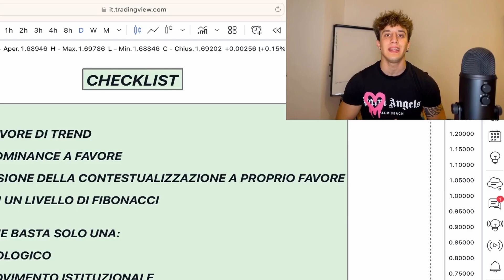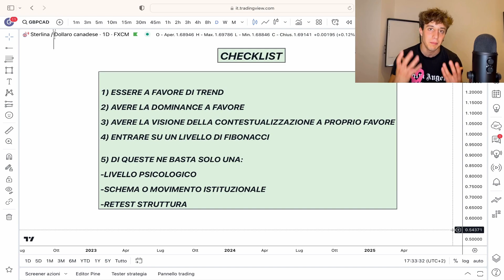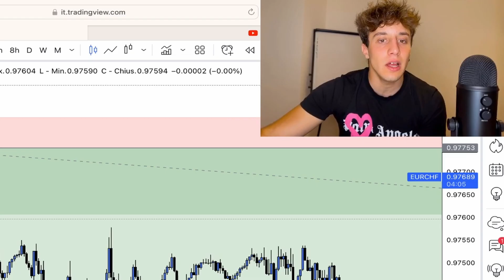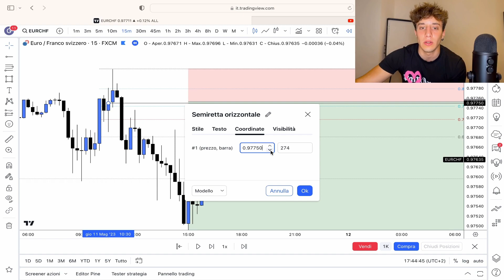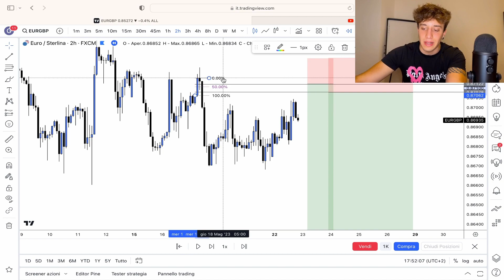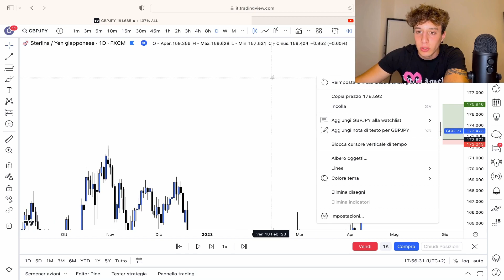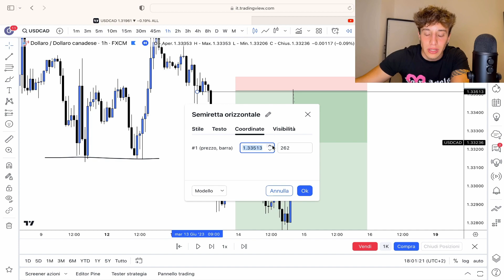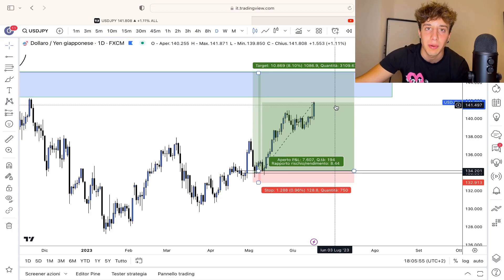STRATEGIA DI TRADING COMPLETA UTLIZZABILE SU TUTTI I TIMEFRAME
🤐Vuoi accedere al mio canale Telegram?

📚Se vuoi un percorso Formativo sul Trading Gratuito e partire dalle basi fino all’avanzato, qui hai una playlist con tutta la formazione 💪🏻👇🏻

📈Vuoi tradare in un modo sicuro con spread e commissioni bassi? Vai qui 👇🏻

📝 Ciao ragazzi! in questo video andremo a vedere una strategia di trading molto semplice che possiamo utilizzare in ogni timeframe poiche andremo a capire tutte le dinamiche del mercato

Questo Video non costituisce in alcun modo un’ invito all’investimento né consulenza in materia di investimenti (ex Art. 1 comma 5 Septies del DLgs 58/98)  ma rappresenta esclusivamente un pensiero e opinioni personali del creatore.